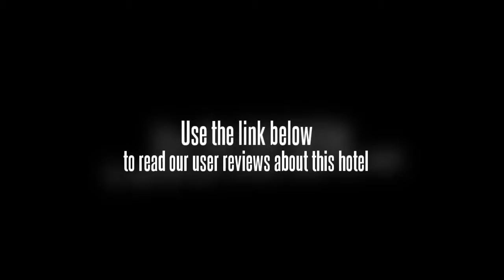Green Tree Inn Chuzhou Dadao Huai'an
Location.
GreenTree Inn Huaian Chuzhou Dadao Hotel is located in Huai'an's midtown area and near the airport.

Hotel Features.
This hotel has a business center and offers small meeting rooms. Complimentary wireless Internet access is available in public areas. The property offers an area shuttle (surcharge). Room service is available. Guest parking is complimentary. Additional property amenities include tour/ticket assistance and express check-in. This is a smoke-free property.

Guestrooms.
74 air-conditioned guestrooms at GreenTree Inn Huaian Chuzhou Dadao Hotel feature complimentary bottled water and complimentary newspapers. Rooms are all accessible via exterior corridors. Bathrooms feature shower/tub combinations with handheld showerheads. They also offer slippers and complimentary toiletries. Wired high-speed Internet access is complimentary. In addition to desks, guestrooms offer phones. Also included are windows that open and blackout drapes/curtains.